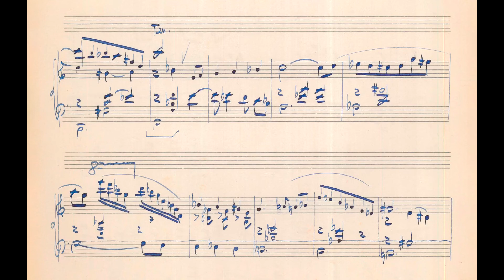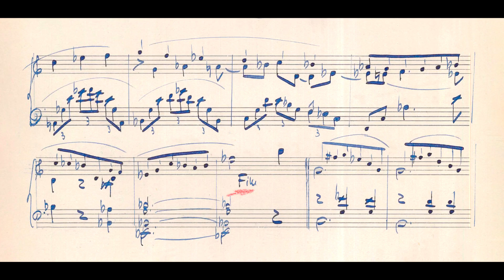Radamés Gnattali - Uma rosa para o Pixinguinha (Marco Bernardo, piano)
Uma rosa para o Pixinguinha, valsa de Radamés Gnattali, interpretada por Marco Bernardo.

Nossos agradecimentos a Marco Bernardo.
Cópia manuscrita presente no acervo de Aloysio de Alencar Pinto, doado ao IPB por Georges Mirault, a quem registramos nossos agradecimentos.